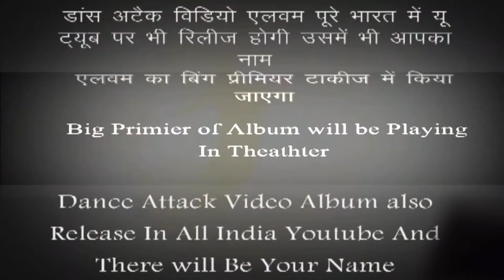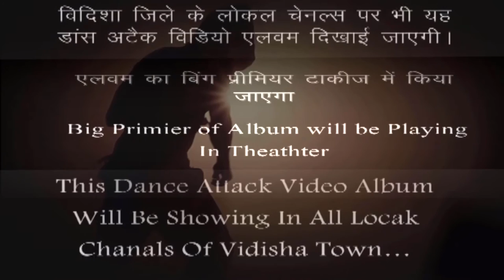Dance Attack Video trailer 2 Full binging 2016 ADV FILM PRODUCTION HOUSES VIDISHA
New Dance Attack Video album trailer 2 Full  binging 2016
ADV FILMS PRODUCTION HOUSES VIDISHA PRESENT'S
DANCE ATTACK VIDEO ALBUM VIDEO ALBUM
coming soon. Reg.2016 .
Album  Director By Ankit Dancer Vidisha
booking  Your Business / Shop ADD For Dance Attack Video Album
Contact Rock Star Dance And Music Academy Vidisha
Rajshwar Sir 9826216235 Ankit Sir 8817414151

ADV FILM PRODUCTION HOUSES
is a broad platform of dance.
ADV is very popular reality
 PRODUTION HOUSES VIDISHA of India Madhya Pradesh.
Every youth of India ADV FILM PRODUCTION
 is a dream place. Now every citizen of India want to come on the stage of
ADV FILM. It’s a biggest platform of Madhya Pradesh.
On this stage the dancer can show our best dancing talent.
The ADV FILM PRODUTION HOUESE is great famous
PRODUCTION of VIDISHA Madhya Pradesh
The most important judge of ADV FILMS director is (Ankit Sir)Ankit Dancer Vidisha
He is the Grandmaster of the Production.
 The best hosting of company See of public interest the foundation of
ADV launch many completion of ADV like ADV Divya Shakti Video Album ADV Beti Movie
and soon.Dance Attack Video Album Facebook Contact Ankit Dancer Vidisha मध्य प्रदेश के कलाकारों को फिल्मों में काम करने का सुनहरा अवसर एडीबी फिल्म प्रोडक्शन हाउस लेकर आ रहा है हिंदी फीचर फिल्म अछूत जिसके फ्री ऑडिशन मध्य प्रदेश के विभिन्न शहरों में लिए जा रहे हैं ADV के पिछले प्रोजेक्ट देखने के लिए गूगल पर एडीबी फिल्म प्रोडक्शन हाउस विदिशा सर्च जरूर करें एवं अछूत मूवी में हीरो हीरोइन साइड आर्टिस्ट Villain डांसर सिंगर एक्टर आदि की आवश्यकता है अतः फ्री ऑडिशन के लिए संपर्क करें मोबाइल नंबर 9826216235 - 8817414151 पर कॉल करें हमारा उद्देश्य प्रदेश के कलाकारों को ऊंचाइयों तक पहुंचाना काम मिलने की हंड्रेड परसेंट गारंटी अधिक जानकारी के लिए अभी कॉल करें कास्टिंग डायरेक्टर राजेश्वर विश्वकर्मा 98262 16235
ENGLISH
The golden opportunity for Madhya Pradesh actors to work in films is coming with ADB film production house Hindi feature film Untouchh, whose free auditions are being taken in various cities of Madhya Pradesh, to see the previous projects of ADV, ADB Film Production House on Google Surely do Vidisha search and Hero Heroine in the untouchable movie artist Artist Villain Dancer Singer Actor is required, so Free Audition Area contact call on mobile number - 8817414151 to Make Our aim Call now to state actors heights to be reached after the Hundred percent guarantee more work, casting director Rajeshwar Vishwakarma 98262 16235